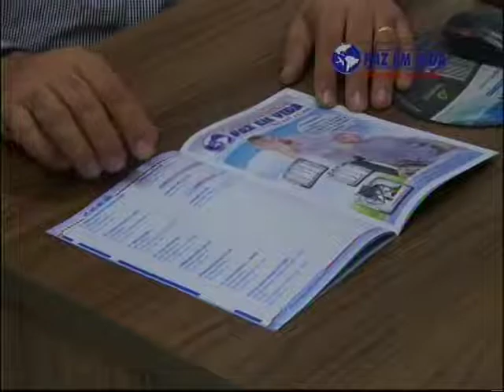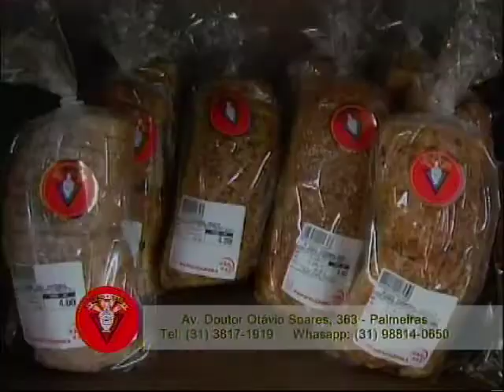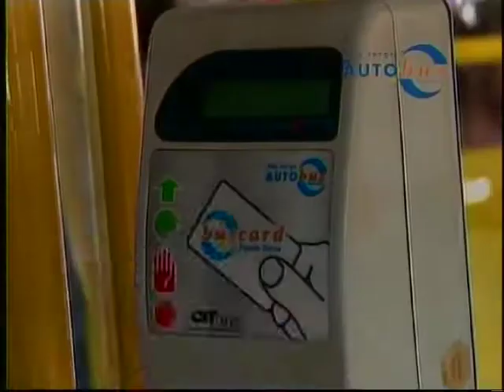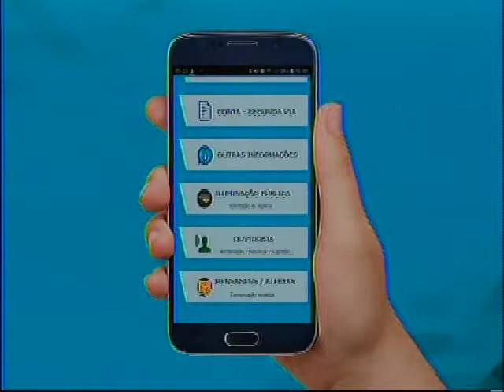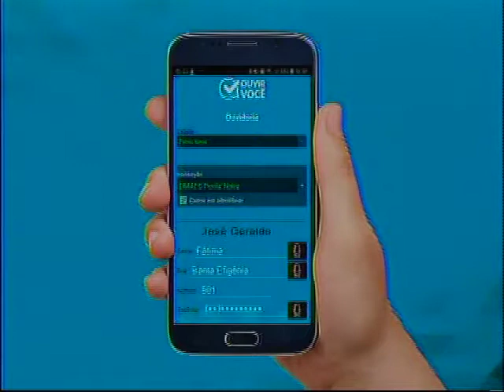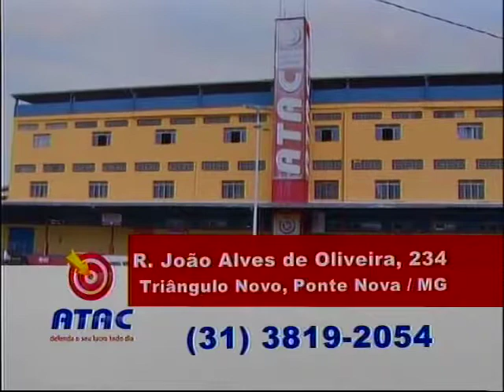Programa "Rancho da Viola" - TV Educar (06.08.2019)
No programa do dia 06 de agosto, Virgílio Sales conversou com o músico Cirano Fontes.